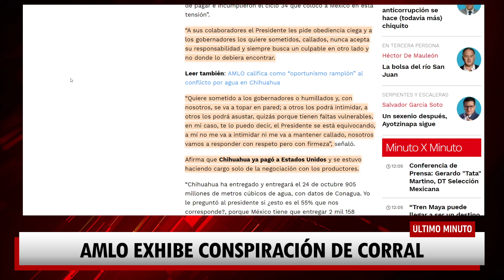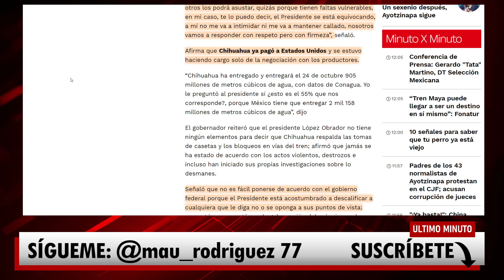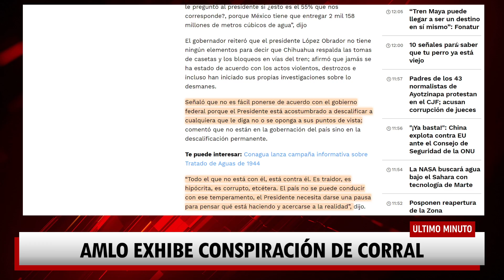¡AMLO CORRIÓ A JAVIER CORRAL DE LAS REUNIONES POR ANDAR DE LENGUA FLOJA. ESTO SUCEDIÓ